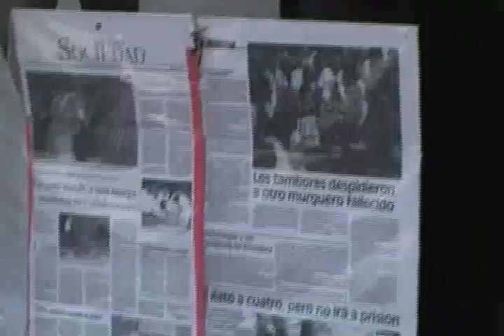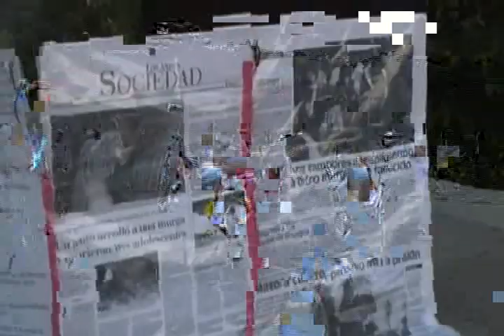Pre dia del Murguero en Mendoza 18/11/12: Presentacion de Murgas (Parque Central - Mendoza)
Un poco mas de este fabuloso dia, calurosa tarde de un domingo Mendocino...